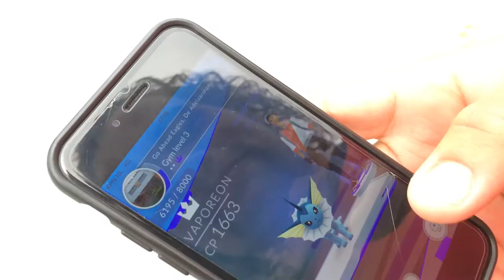Stoot jij Kenny van Pokémon GO troon?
Kenny Teijsse vindt zichzelf een echte Pokémon GO master. Met zijn Vaporeon werd hij zojuist Gymmaster van PokéGym De Adelaarshorst.

Stoot jij hem op de Open Dag van die troon? Ben jij zondag 31 juli om 16:45 uur de nieuwe Gymmaster? Dan win je niet alleen eeuwige roem, maar ook een officieel Go Ahead Eagles shirt!

Succes!